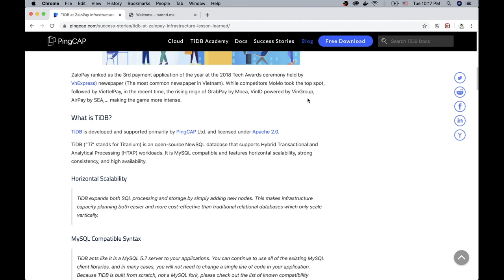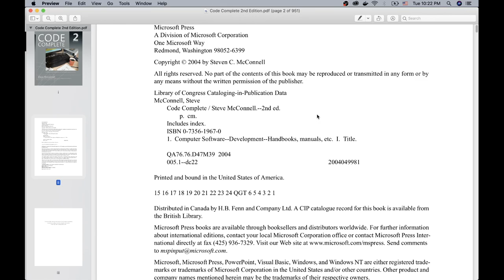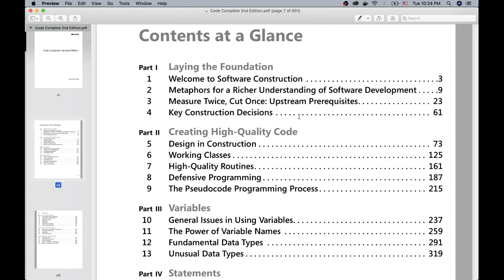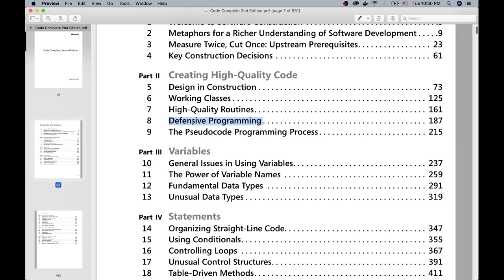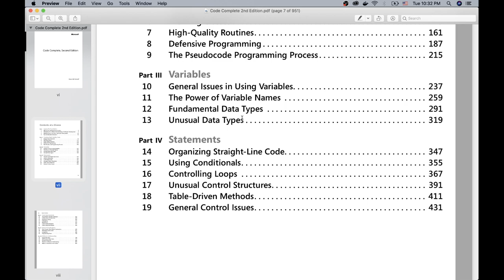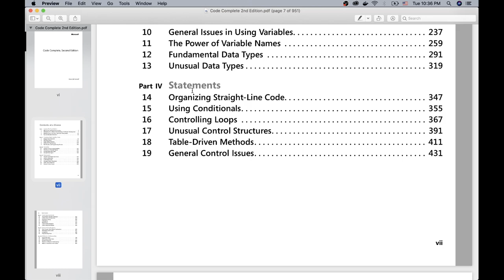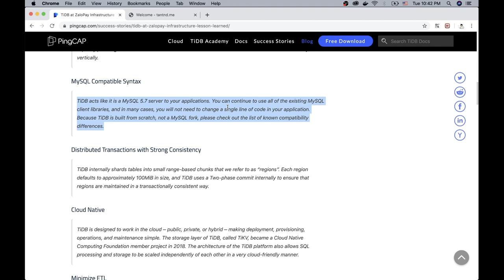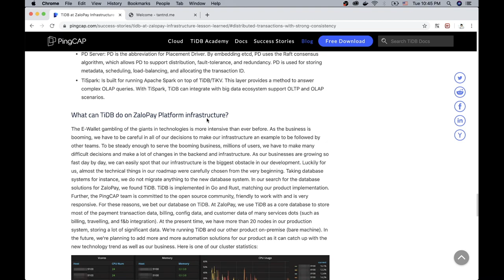Review Sách Code Complete - Sách giúp bạn kiếm lương ngàn đô #1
Review sách: Code Complete
Sách hay cho lập trình viên

Video giới thiệu với các bạn về sách "Code Complete", một trong những cuốn "phải đọc" nếu như muốn theo đuổi con đường lập trình ngàn đô chuyên nghiệp.
Đối tượng hướng đến của cuốn sách này là các bạn sinh viên và các lập trình viên trẻ chưa có nhiều kinh nghiệm với các dự án thực tế. Ngoài ra nó cũng phù hợp cho các bạn leader hoặc manager.
Sách sẽ đề cập tới các vấn đề mà dev trẻ thường mắc phải trong lúc phát triển mềm, giải đáp những trăn trở như "thiết kế program như thế nào, tạo class như thế nào, đặt tên các function và varialble như thế nào".
Những câu hỏi tưởng chừng như rất nhỏ đó lại chính là chìa khoá để giúp bạn phát triển cao hơn trên con đường lập trình gian nan.

Chúc các bạn đọc sách vui!
Nếu các bạn thấy cuốn sách nào hay muốn giới thiệu, hãy comment sách và cảm nghĩ của bạn bên dưới nhé!!!